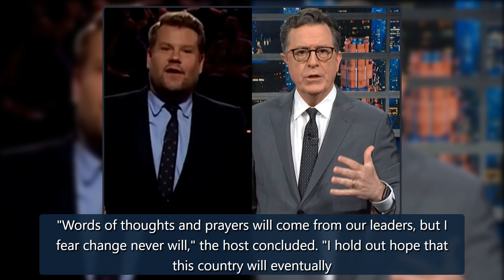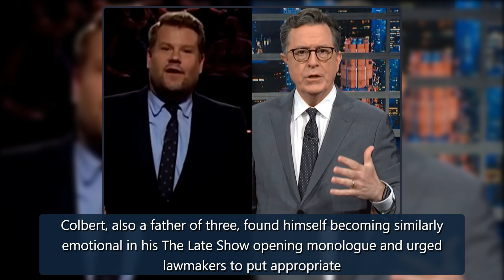Stephen Colbert & James Corden Emotionally Address Texas Shooting - E! Online